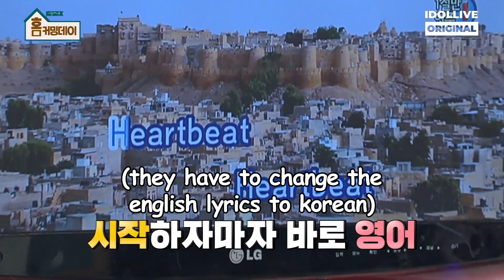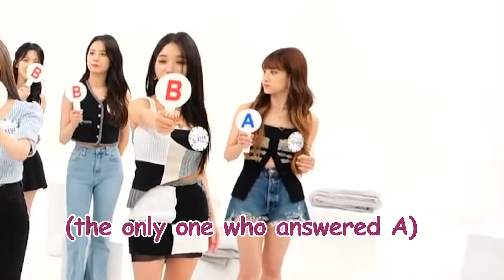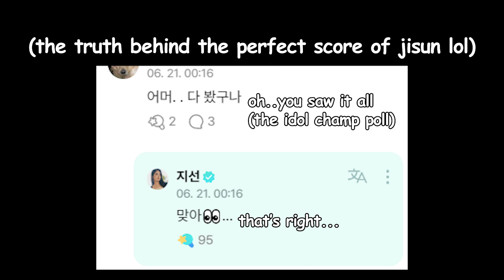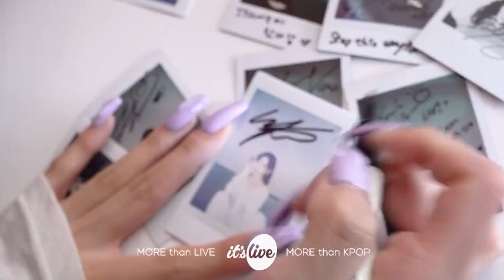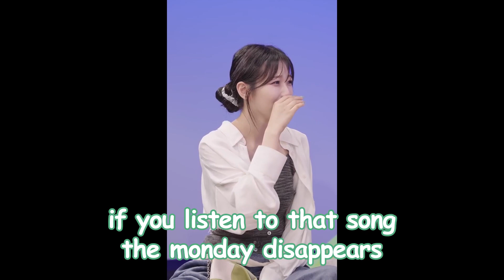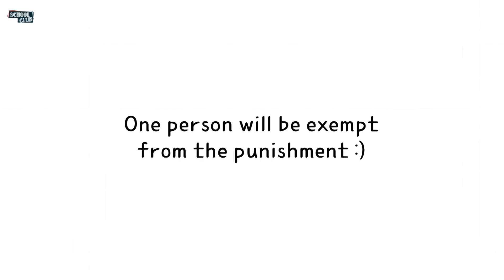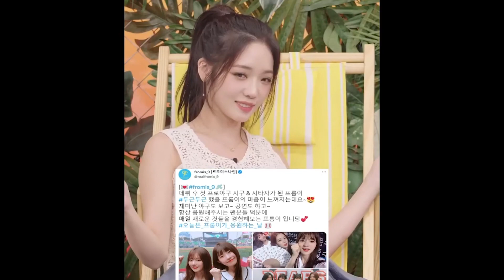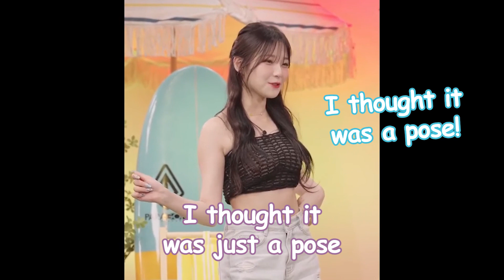fromis_9 (프로미스나인) Funny Moments Part 19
Source of the clips used in this video:
0:00
1:05
2:15
3:08
3:51 (subbed by fromisubs)
5:15
6:46 (subbed by fromisubs)
8:28
8:50
10:30 (subbed by fromisubs)